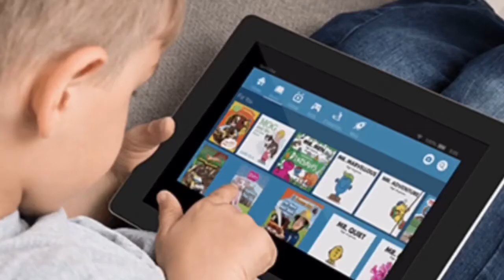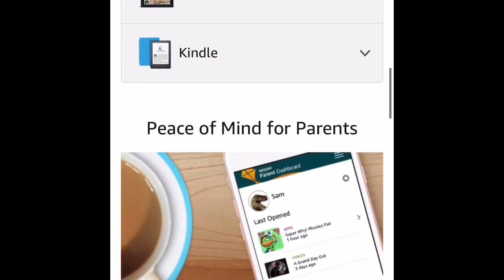Today I’ll Be A Unicorn 🦄 | Kids Read Aloud | Story Time 📚 An Interactive Book 📖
Today I’ll be a unicorn 🦄 is a cute story about a young girl 👧 who looks into the life of a unicorn and realises it’s not as colourful  🌈  as hers. She can eat pizza 🍕 and the unicorn 🦄 has to eat hay!

fun t-shirt

If you enjoyed this book and want to see many more books like this, sign up for free with: fire for kids unlimited

Fire for Kids Unlimited gives you endless access to thousands of kid-friendly books, movies, TV shows, educational apps, and games. Fire for Kids Unlimited has so much to offer.

After the trial, monthly subscriptions start at just £1.99/month! Customers can modify or cancel their subscripiton at any time

Fire for kids unlimited

If watching on a smart phone, rotate your phone screen to get the best view of the book and all its great visuals